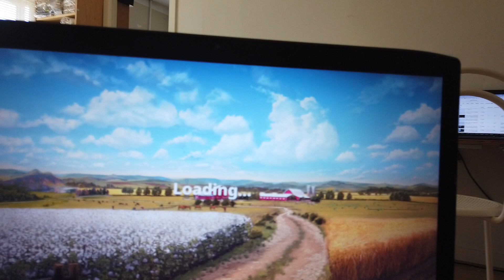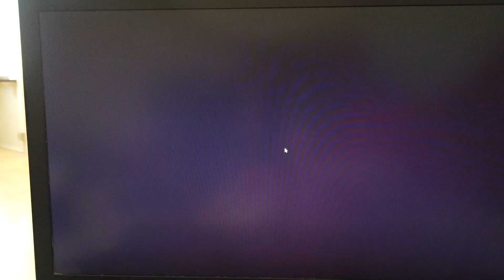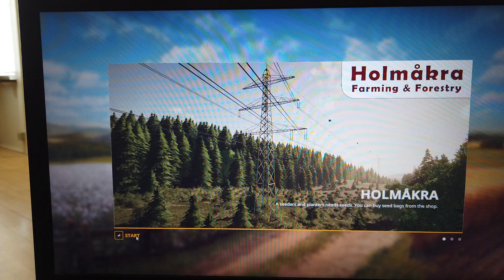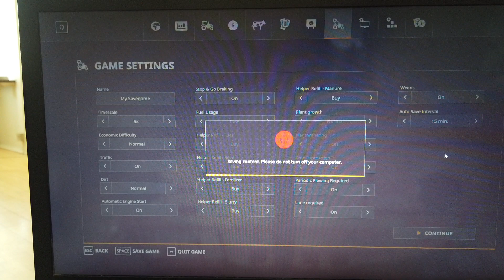MongoTV_13800 - Mongo Games - Farming Simulator 19 -Holmåkra-Part 100-Cut Down All The Trees On Map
PART 100 - I like to do more work, to try create a new small field, inside my forest in the small village. But i would need more than 20 hour of work and gameplay, to do that. My old DJI Pocket camcorder, is finish charging now, and have 100% power. So now i can play 1 hour and 40 minutes more :-) Have a good day too.